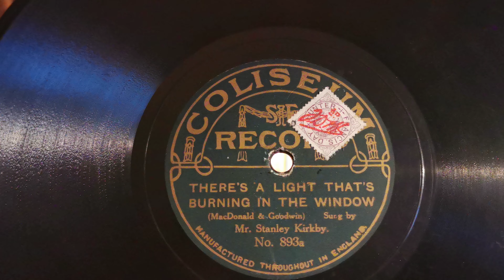There's A Light That's Burning In The Window - Mr Stanley Kirkby - Coliseum 78rpm - Itonia Portable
There's A Light That's Burning In The Window - Mr Stanley Kirkby - Coliseum 78rpm - Itonia Portable Gramophone